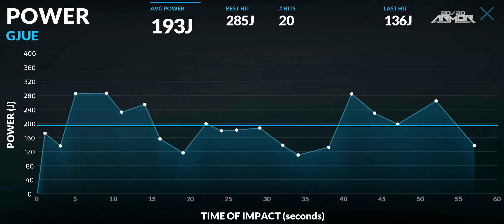Mr. Federico Vindigni and 20/20 Armor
July 10th Mr. Federico Vindigni, IV Dan, came to train with us.  Got to get him on the 20/20 armor vest and he was killing it...For more information on the 20/20 Armor Vest go